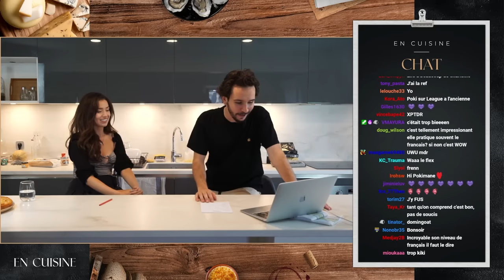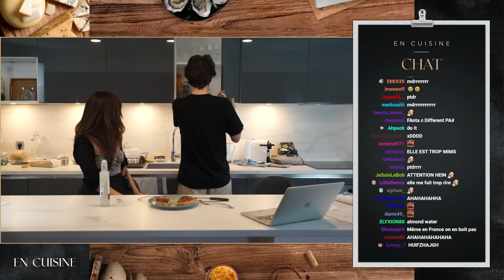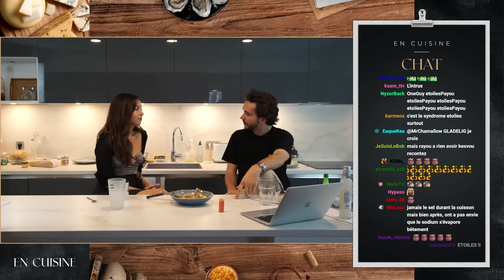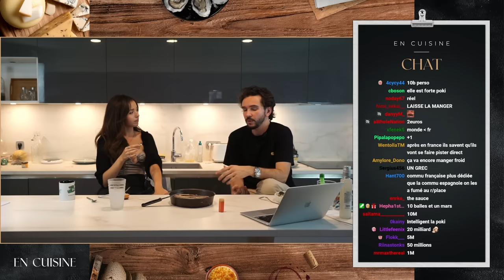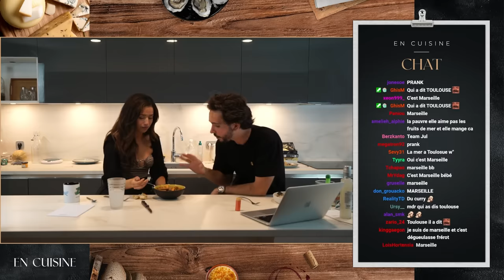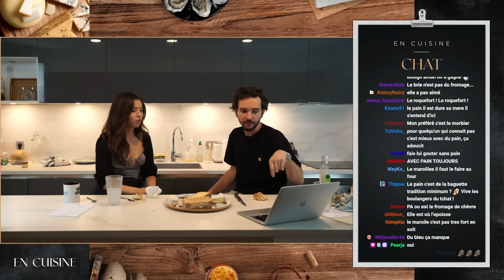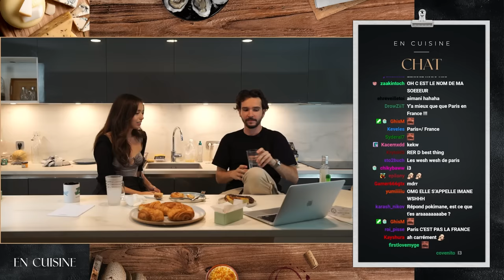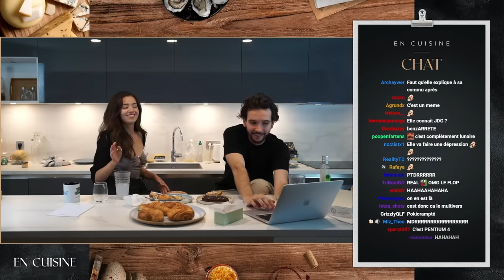Je fais découvrir la culture française à @pokimane ! (En Cuisine)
En Cuisine exceptionnel avec Pokimane de passage en France ! Pour la première fois, on ne va pas cuisiner mais lui faire découvrir des spécialités bien française, notre culture et nos délires internet !